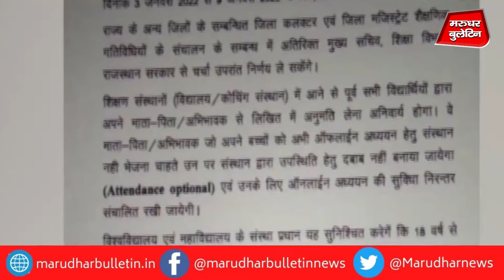Rajasthan में बढ़ते Corona Virus को लेकर प्रदेश सरकार ने जारी की नई Guidelines